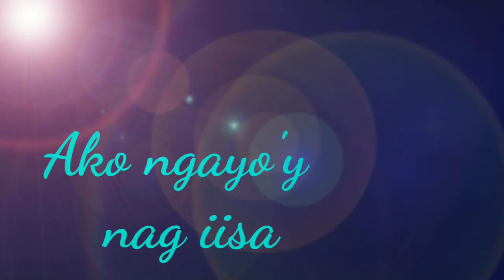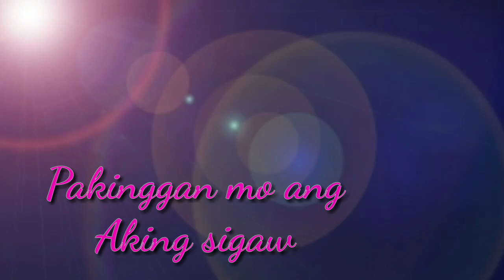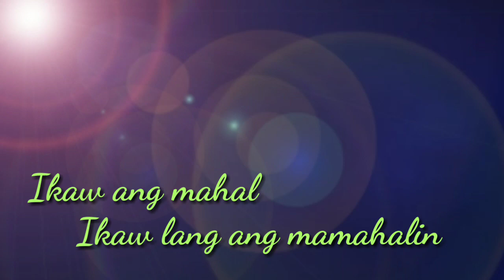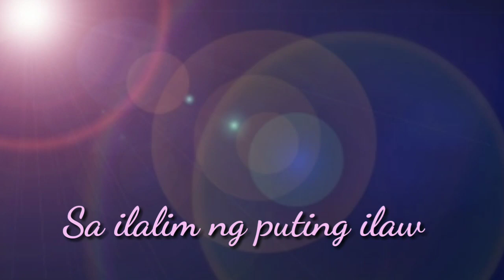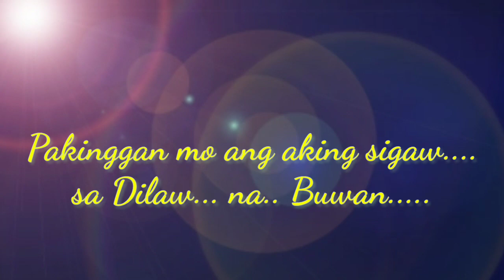BUWAN - Juan Karlos Labajo ( Lyrics )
BUWAN By Juan Karlos Labajo ( Music & Lyrics )

Category

Music

License